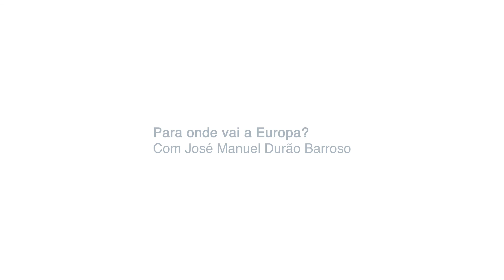Para onde vai a Europa? - Fernando Henrique Cardoso